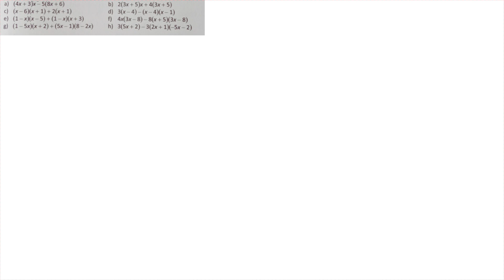2 45 Wyłącz wspólny czynnik poza nawias